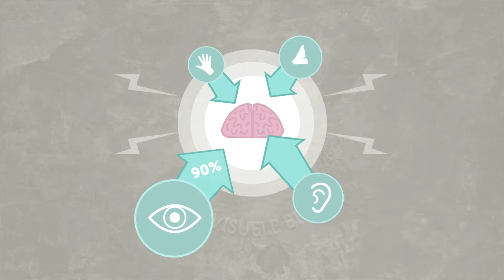Ons visuele brein